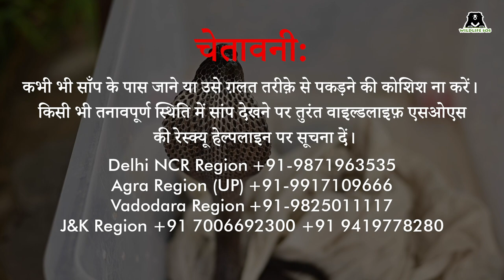Learn About The Indian Cobra With Wildlife SOS (HINDI)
NOTE: THIS VIDEO HAS A HINDI AUDIO. PLEASE TURN ON CAPTIONS FOR ENGLISH SUBTITLES.

This World Snake Day, we are debunking some common misconceptions about snakes.

Watch as Mr Baiju Raj M.V., Director, Conservation Projects at Wildlife SOS who is also a skilled herpetologist, talks about the indiancobra, the myths surrounding this species, the dos and don'ts when encountering a snake, and more!

If you come across any wild animal that is injured, sick or in distress, please alert the Wildlife SOS rescue team on these numbers:

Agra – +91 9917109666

Jammu & Kashmir – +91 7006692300, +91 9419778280

Join WildlifeSOS on some remarkable wildlife rescue adventures on India's Jungle Heroes now available on Disney+ Hotstar!